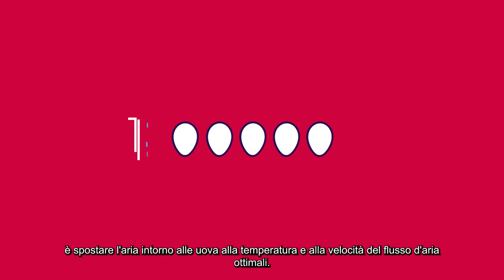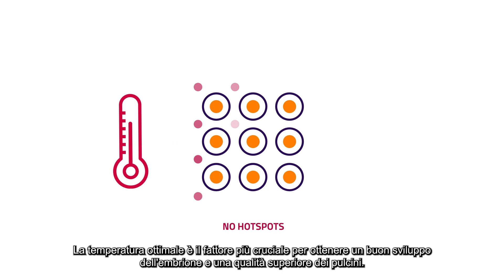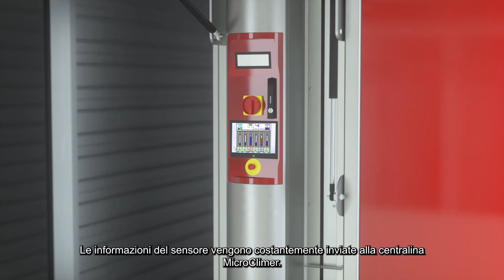HatchTech: flusso d'aria laminare unico all'interno degli incubatori a microclima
Con i moderni metodi di schiusa, la sfida consiste nell'ottenere esattamente le stesse condizioni ambientali per ogni singolo embrione e l'obiettivo principale è quello di mantenere una temperatura costante dell'embrione dall'inizio alla schiusa.

Invece di spostare l'aria con grandi ventilatori, HatchTech utilizza l'esclusiva tecnologia del "flusso d'aria laminare forzato". Abbiamo creato microclimi dividendo l'incubatrice in sei sezioni utilizzando radiatori che contengono piccole aperture per il passaggio dell'aria.

La nostra precisa funzionalità di controllo della temperatura si traduce in una qualità dei pulcini non solo eccellente, ma anche altamente uniforme, garantendo risultati superiori a lungo termine per gli incubatoi e gli altri produttori di pollame.